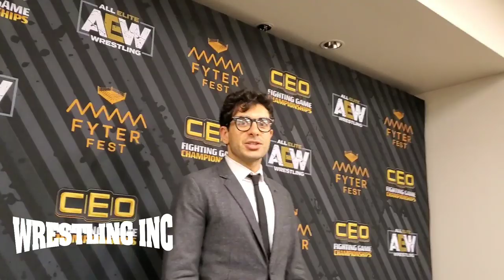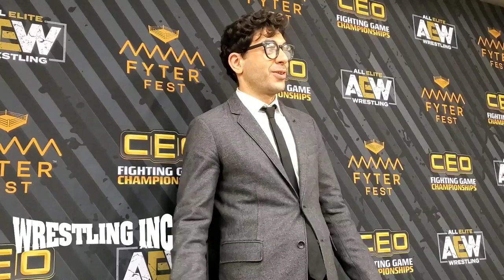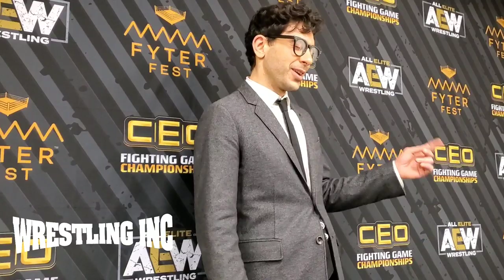Tony Khan AEW Fyter Fest Media Scrum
AEW President Tony Khan talks with the media following Fyter Fest about the company's creative process, how the're looking for new talent, how he balances AEW duties with his other responsibilities (including the Jacksonville Jaguars), and more.